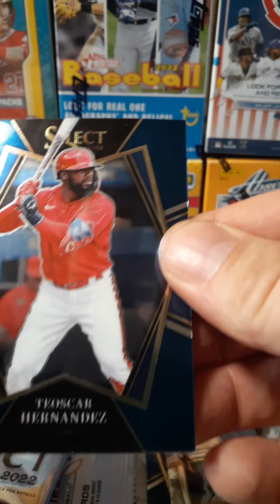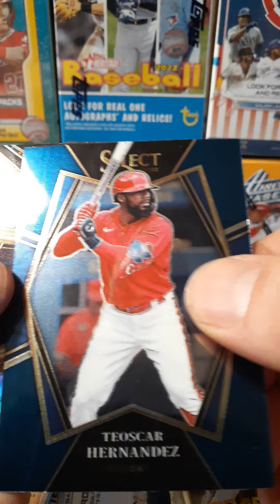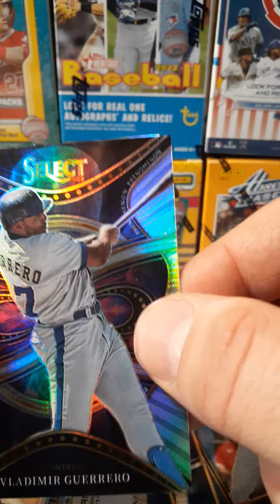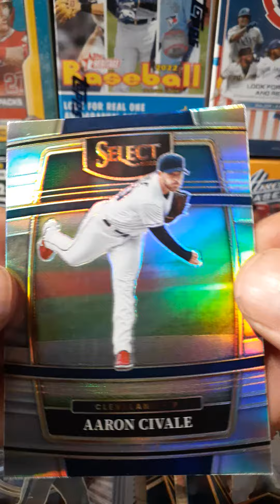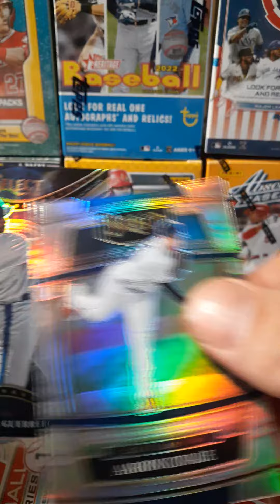Select Baseball 2022 Blaster Box RIP!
Select Baseball 2022 Blaster Box opened. I made a mistake when I said 4 packs of 3 cards. I meant to say 3 packs of 4 cards. Sorry. Sometimes my dyslexia gets the better of me.